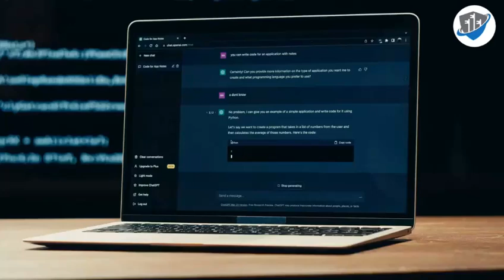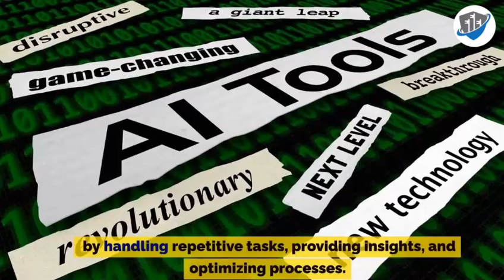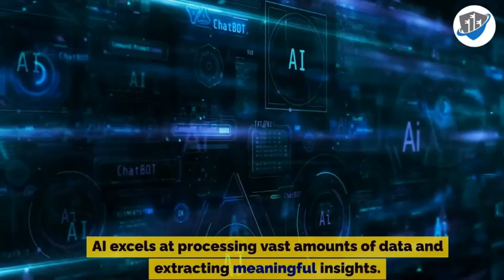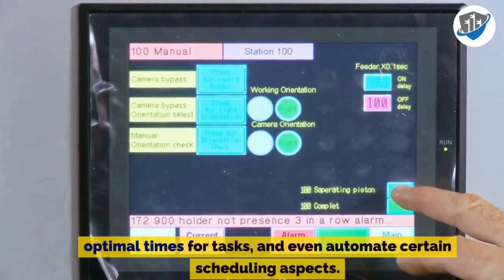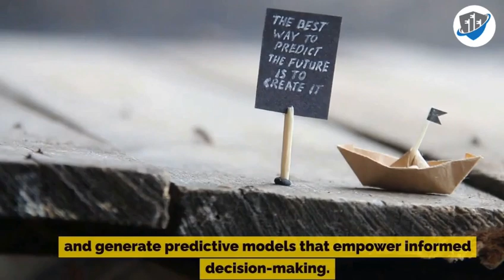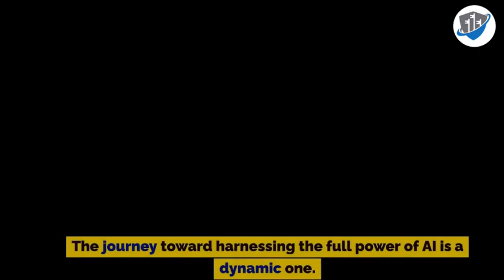Boosting Productivity with AI | A Guide to Smart Work Strategies | AI productivity tips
Boosting Productivity with AI | A Guide to Smart Work Strategies

Welcome to our guide on boosting productivity with AI! In this video, we explore practical strategies and tools powered by artificial intelligence to enhance your efficiency and effectiveness at work.

🚀 Smart Work Strategies: Discover how AI technologies can streamline tasks, automate processes, and optimize workflows to maximize productivity.

🤖 AI-Powered Tools: Learn about innovative AI tools and software applications that can assist you in managing time, organizing tasks, and improving decision-making.

⏱️ Time Management: Explore effective time management techniques empowered by AI to prioritize tasks, minimize distractions, and achieve better work-life balance.

📈 Performance Optimization: Gain insights into leveraging AI analytics for performance tracking, goal setting, and continuous improvement in productivity.

🔗 Integration and Implementation: Understand how to integrate AI solutions into your daily work routine and implement smart work strategies effectively.

Whether you're a professional looking to enhance productivity or simply curious about the potential of AI in the workplace, this video provides actionable insights and practical tips.